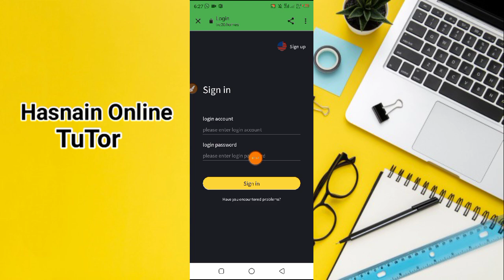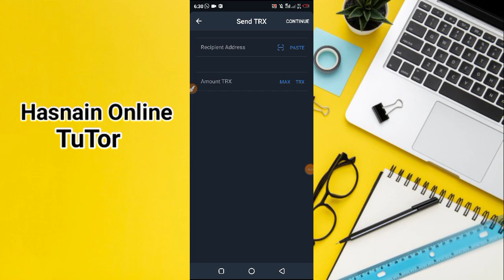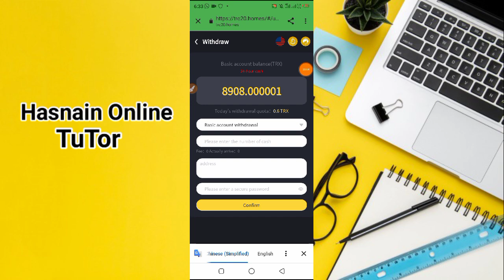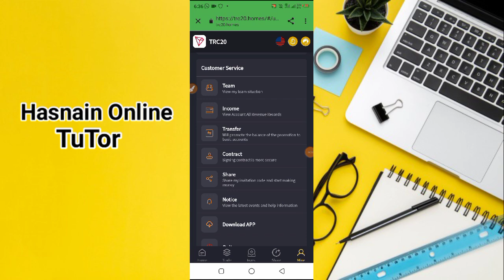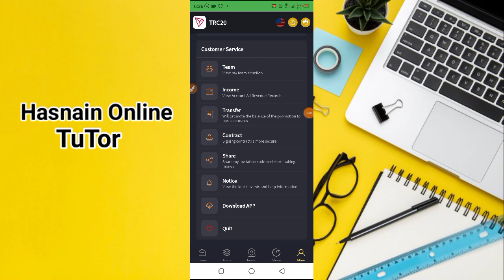Latest Today Trx Cloud Mining Trc20.homes Review | 8888 Trx Bonus | New Earning Platform